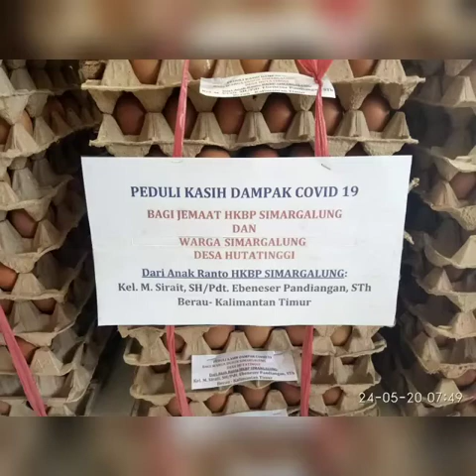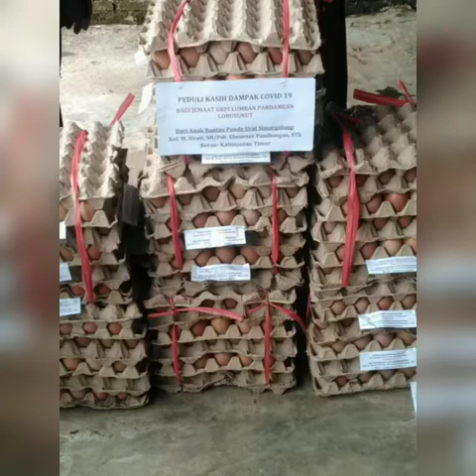PEDULI KASIH DAMPAK COVID 19